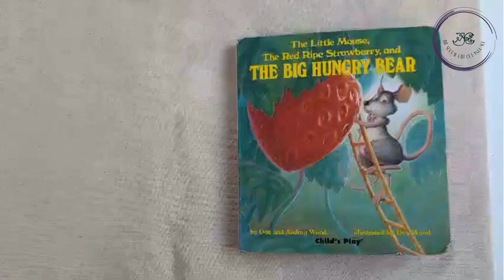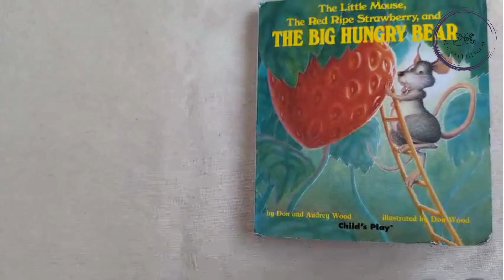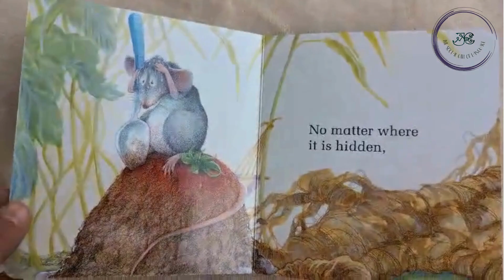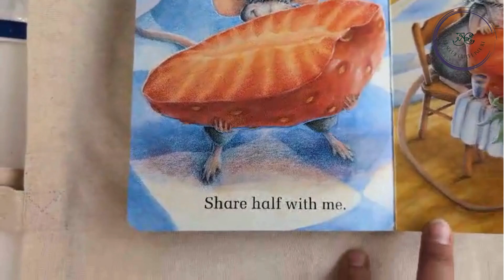Bedtime Story: The Little Mouse, the Red Ripe Strawberry, and the Big Hungry Bear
In this fabulous story by Audrey and Don Wood, a little mouse has managed to harvest a huge, red, ripe strawberry...but how is the mouse going to protect the strawberry from the big, hungry bear who is sure to find it?
Are you ready for this delicious adventure?
Then let's go!